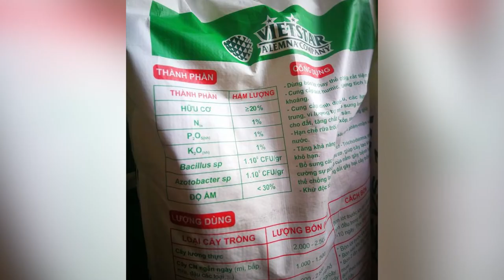Vietnam MBT plant （Waste to Energy）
Vietnam 500 t/d The first MBT plant in Vietnam,by mechanical separation system and manual picking,
1.  high quality of plastic film will be separated and reused for pelletizing,
2.  the combustibles are used for WTE.
3.  High quality organic fertilizer will be produced by composting process from organic fraction.